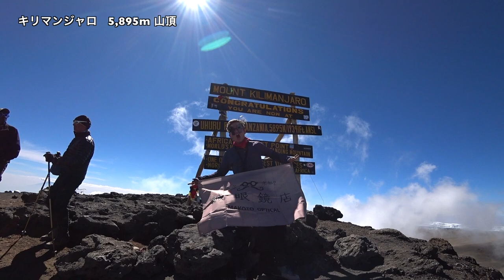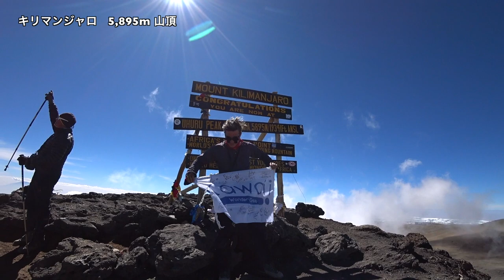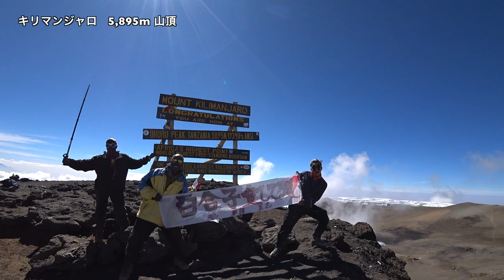「Kilimanjaro Day 6/10」キリマンジャロ登頂日。バス式７サミット達成！3,900mから登頂 ◆着用メガネ「ベナーetc」エベレストに行ってきます！1088/1000 17/9/23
「Kilimanjaro Day 6/10」キリマンジャロ登山4日目、 登頂日11時間。 キリマンジャロ カランガキャンプ3,900mから登頂、バラフキャンプ4,600m まで下山。 4:10から6:30まではいつもどおり写真撮影です。順応を飛ばしていったので、何気に辛かったです。ガイドさん、ポーターさん皆様最高で、最後のメンバーさん達のお祝いの歌で元気いただけました！そしてゆいちゃんありがとう！！一応これで、バス式の７サミットは達成。◆着用メガネ「リンタファロー他」

PR  !!

2016年15日分ファイル紛失のため抜けてます

1/1000 毎日動画開始日 14/9/8　スタート　17/5/27エベレスト登頂、 17/9/24 ７サミット達成